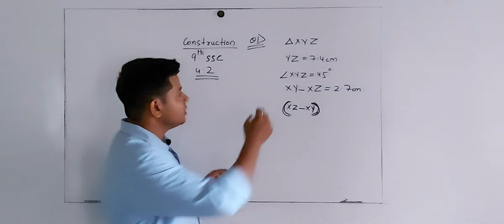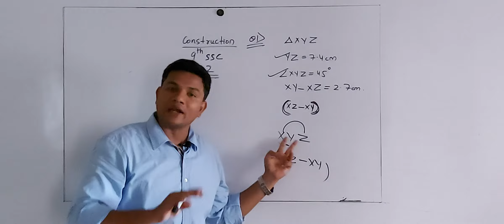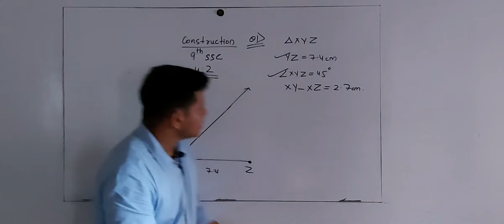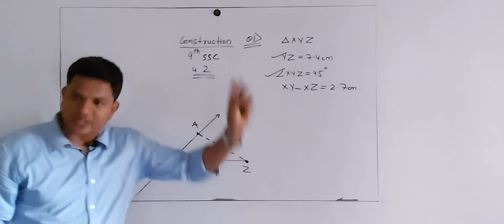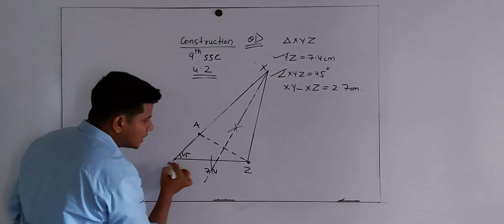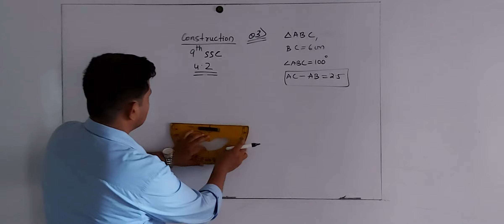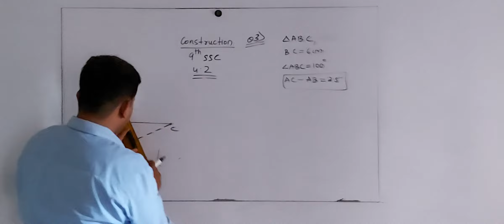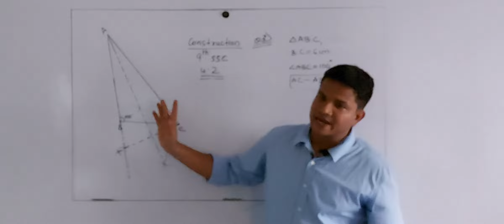construction ssc. 9th (4.2)